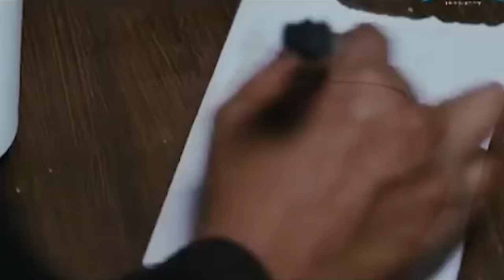No Smoking - How Anurag Kashyap Fooled Everyone | DesiNerd Movies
No Smoking, A movie personally liked a lot, hope you guys like my analysis.